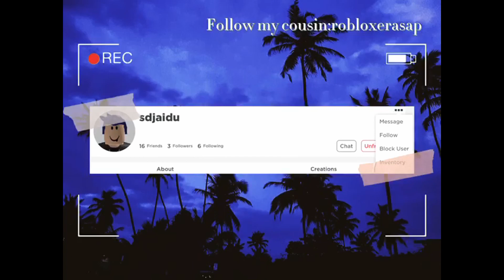Hatching A Golden Egg!